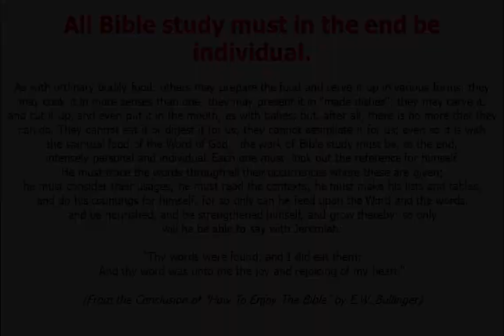S4 Ep3 Rightly Dividing Pentecost and the New Covenant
We briefly examine Pentecost and the New Covenant against tradition. We find again that these are part of the prophecies, promises, and covenants that are part of an earthly hope for Israel. The hope of the current age is heavenly.